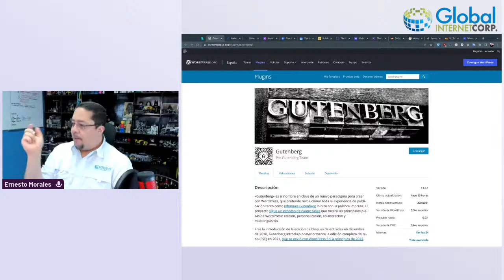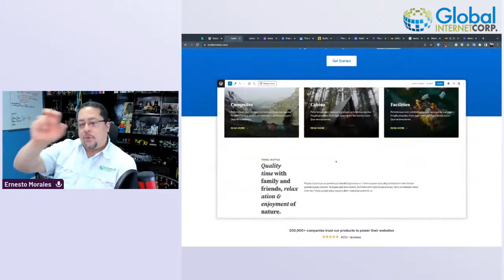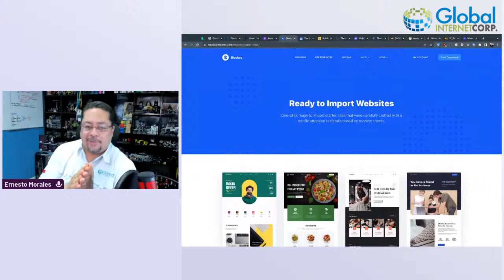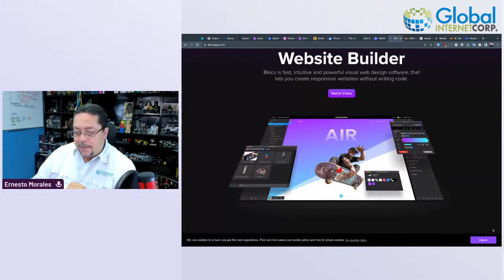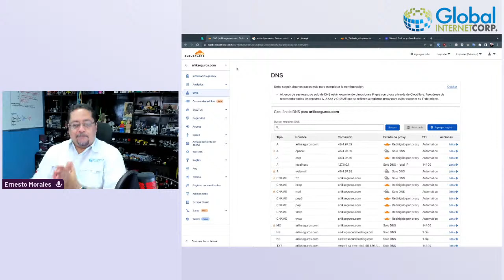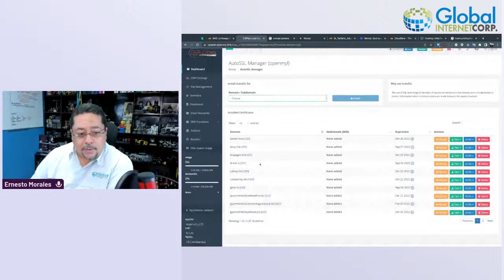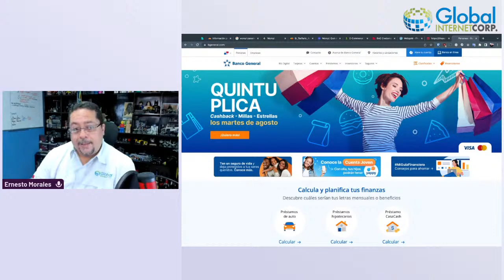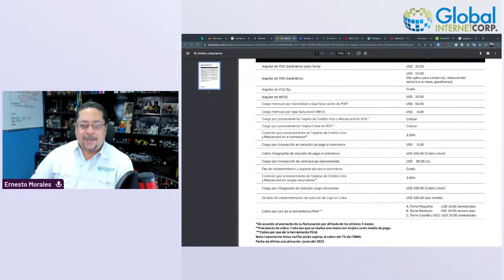Episodio 1: aquel donde me presento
Este es el primer episodio de Ernesto Morales Podcast: consejos y discusiones para agencias de diseño y profesionales web.

00:00 Intro y 5 minutos de espera.
07:21 Presentación y temas del episodio
13:00 Page builders y Gutenberg
21:10 Kadence: tema basado en Gutenberg
25:21 GeneratePress Gutenberg blocks
27:34 Astra theme
29:00 Blocky theme
30:45 Page builders: DIVI, Elementor, Bricks y comparativa, Brizy, Zion Builder
39:11 Page Builders para desktop: Blocs y comparativa
42:33 Análisis de opciones y builders hoy
44:09 Acerca de las plataformas LOW-CODE y NO-CODE
47:24 DNS y CloudFlare: características y beneficios
53:11 DNS y configuración en CloudFlare
55:57 Configurando el certificado de seguridad en CloudFlare
1:00:17 Pasarelas de pago (Ejm. Panamá)
1:06:23 Analizando la pasarela de pago Wompi de Banistmo.

- Page builders vs Gutenberg
- Page builder Wars
- Pasarelas de pago
    - Conociendo Wompi
    - Experiencias con pasarelas de pago y casos reales
- CloudFlare: DNS. como crear un dominio y asegurarlo
- Cómo conectar WooCommerce a una plataforma de automatización

¿Dudas? ⭐️COMENTA AQUÍ ABAJO⭐️

Ernesto Morales, Gerente General de Global Internet Corp.